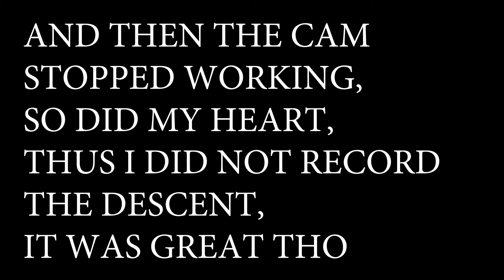THE TREK THAT COULD HAVE BEEN THE DISASTER OF A LIFETIME, WE MADE IT, NOT UNSCATHED THOUGH. TREK PT2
Well well well, tune in for part two of the most insane trek I have been on, the last video ended on a cliffhanger since something crazy happened. Watch this video to find out, among other things.
Also, third video, a storytime will be out in the next 48 hours. There I will talk about 3-4 incidents that happened which couldn't be recorded.
Stay safe.